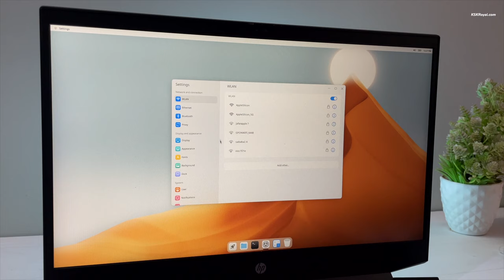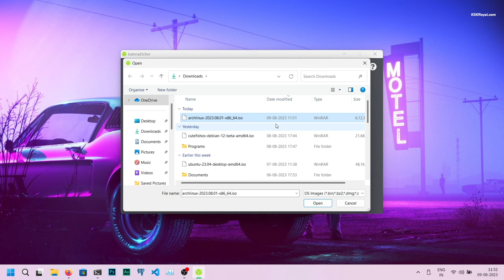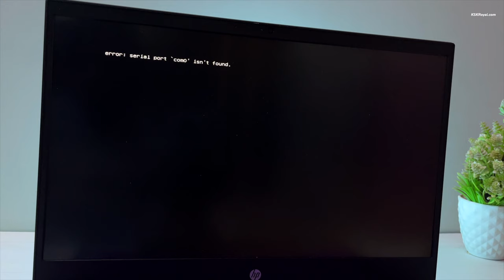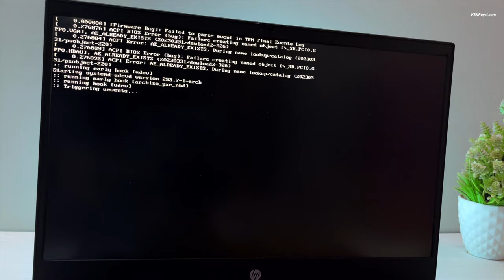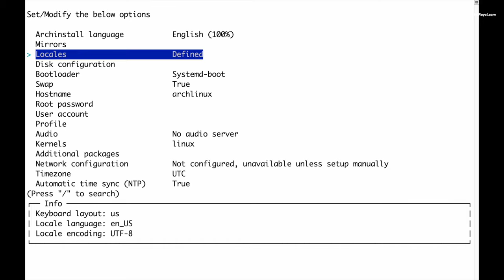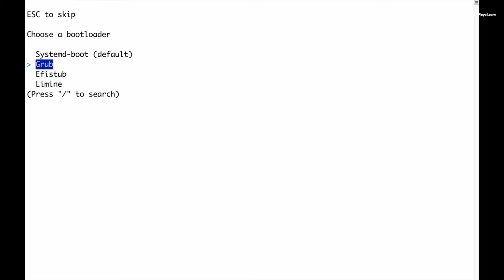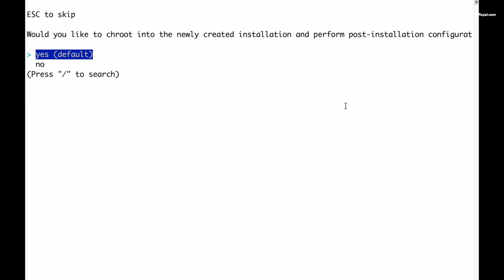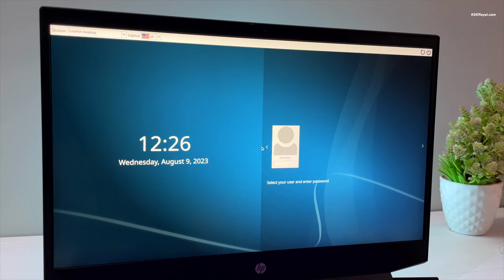How to Install Linux on External Drive || Run Linux From External SSD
In this video, I am going to show you how to install Linux on an External Drive. Using this method you can have a portable linux environment with different distributions without affecting the windows system.For this project, you need an 8GB or larger pen drive to create a bootable USB with desired linux distribution. Additionally, you need an external SSD of 120GB or higher that can be connected to the computer via a USB 3.0 Port.

*© KSK ROYAL*
    *MereSai*